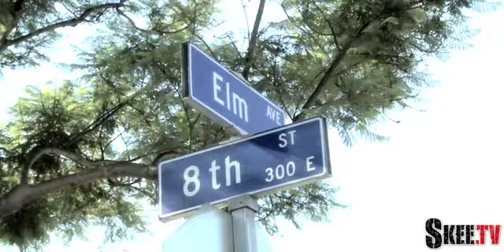Official BTS of The Cold Flamez "Miss Me Kiss Me"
Skee.Tv brings you yet again another inside look at the premier from The Cold Flamez in "Miss Me Kiss Me". Follow Dash, Mic 3rd & D Real as they take you behind the scenes for their first video, produced by Skee.Tv and directed by Matt Alonzo